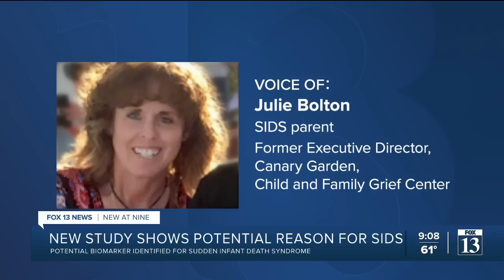Study: Low enzyme activity may be cause behind sudden death infant syndrome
Researchers believe they may have found the cause behind SIDS, which accounts for more than one-third of sudden, unexpected deaths among infants each year in the U.S.